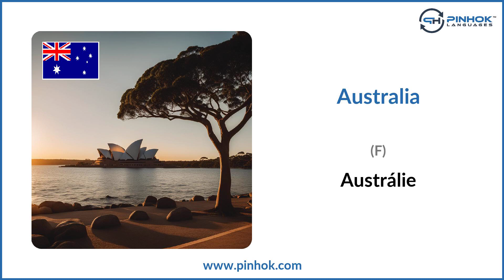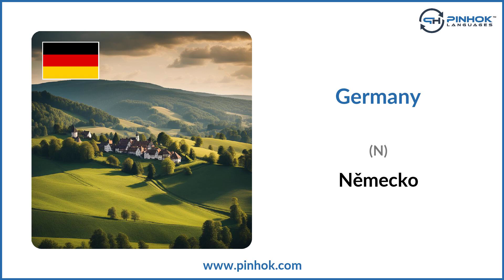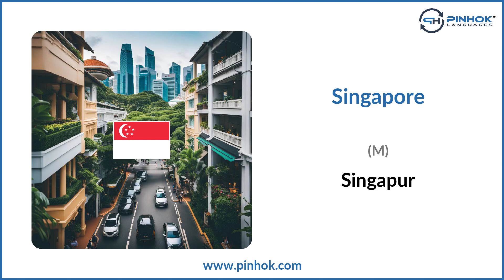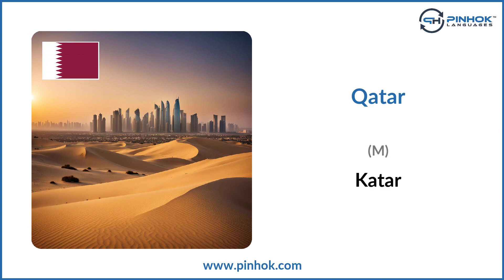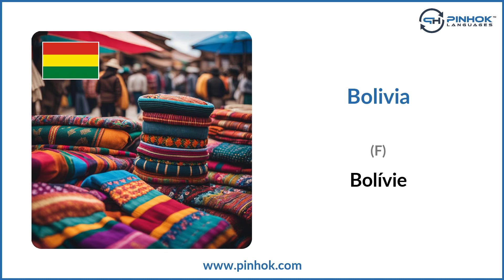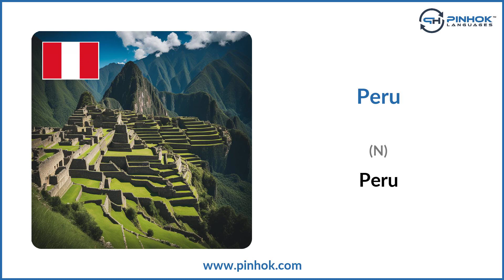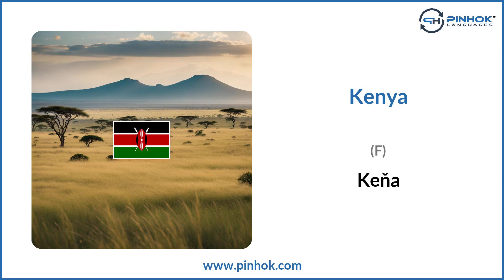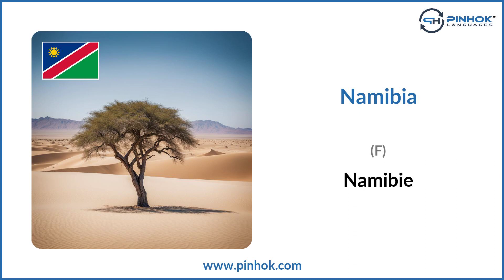Countries in Czech